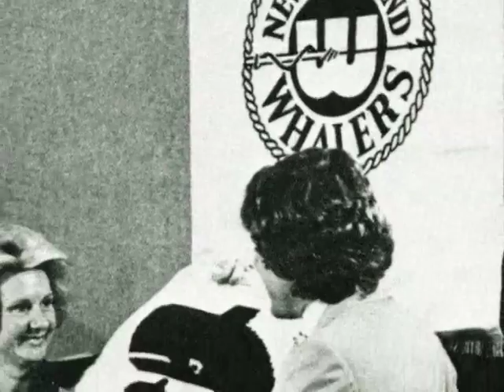Howe Family Video for "Howe Family Night" -- March 26, 2011 in Hartford.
Mark Willand

They began lining up more than an hour in advance, and by the time the Howes arrived with Mr. Hockey, the XL Center's atrium was a mass of fans, mostly in green.

"This is what keeps him going, I think," Marty Howe said Saturday. "It just perks him right up. Hockey's his life, it still is. He loves the people."

The most enduring of legends, Gordie Howe, turns 83 this week and he has good days and bad. As he arrived in Hartford with his sons for Howe Family Night, ceremonies between periods at the Whale-Sound Tigers game, he remembered some of the good times.
[Sample Our Free Husky Hoopla Newsletters]

"He was saying, 'Oh, I had fun in Hartford,'" Marty said. "He had more fun than I had — I had a rough time here."

Gordie, looking fit and strong in his blue blazer, posed for photos and signed jerseys, sticks, pieces of paper and his book for fans 90 minutes before the game as his sons made sure he was not over-taxed. As always, he had a little something for the youngest ones, a joke, a tug on the ear.

"On the way here, in the elevator, he barely said one word," Mark Howe said. "You look at him now — he's smiling, he's laughing. He's good with interacting with people like this."

During the 10-minute ceremony, Gordie walked out on his own and joined his sons as Howard Baldwin took the mike and talked of the deal he negotiated with Colleen Howe, wife, mother and agent, to bring the family to Hartford. A new banner honoring all four (Colleen died in 2009) as "Hockey's First Family" was raised to a permanent place in the rafters.

In a game with five fights, the Whale, looking to nail down a playoff spot, lost to the Sound Tigers 5-1 before 9,276. Bridgeport, last in the Eastern Conference, outshot the Whale 32-22 as Rob Hisey had two goals and an assist. Derek Couture had the goal for the Whale, who remained in third place, six points ahead of Worcester.

Only the tail end of Gordie Howe's 32-year career was played in Hartford, and more than 30 years later it still sounds like more legend than fact. But the machinations of the war between the establishment NHL and the World Hockey Association brought Gordie out of retirement to play with his two sons in Houston. In 1977, they came to Hartford as a threesome and, when the merger came, they were NHL teammates in 1979-80. Gordie, who was 52 by the end of the season, played all 80 games, scoring 15 goals and assisting on 26. He had another goal and assist in the playoffs.

"I'm 55 now," said Mark Howe, who retired at 39 in 1994, "and I can't imagine playing at 52. But even at 51, 52, there were still a lot of players in the league who were afraid of him."

"And that was well-deserved," said Marty, 57. "He is the nicest, kindest man you'd ever want to meet off the ice, but on the ice ... don't hook him, don't hit, don't make him look bad. These were all things that, in his mind, were reason to hit somebody."

"As I travel around and run into former players," Mark said, "everybody's got a story of something Gordie did to him — a scar, a broken bone, missing teeth."

Gordie Howe, who came to the NHL as a teenager with Detroit in 1946, played his entire career without a helmet, his white hair flowing freely against the green Whalers jersey in his final years.

"When he struggles to remember something, he jokes, 'I played hockey 32 years without a helmet,'" Marty says. "He got clocked on the head a lot of times, it must have had some effect. You see the research they're doing today and the things they're doing to protect players, and it's probably overdue."

Mark Howe thinks concussions are more prevalent today because players are not allowed to defend themselves on the ice the way his father did in the old days.

"Players couldn't come from 40, 50 feet and take a run at you like they can today," Mark said. "You could get a stick up in his face, do something to slow him down. And if somebody did get through and take a run at you, there was hell to pay. You were accountable for your actions. All those things are no longer a part of today's game. There are no slow guys out there today; players are faster, bigger, and there's a lot more force behind those hits."

Gordie Howe had his ways of keeping players honest. Mark recently ran into Glen Cochrane, a large, tough rookie when Howe was finishing his career with the Whalers. "He said he was in front of the net and just gave Gordie a little shove," Mark said, "and Dad said, 'Kid, you do that again and you're going to have a very short career.'"